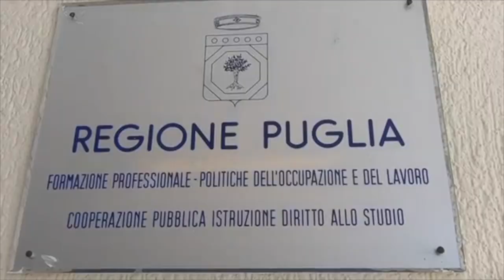Puglia: per la trasformazione del pomodoro in campo anche i Navigator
Selezionati da remoto centinaia di beneficiari del reddito di cittadinanza